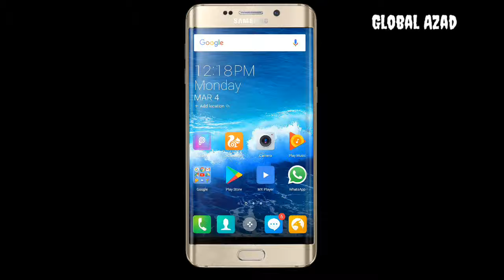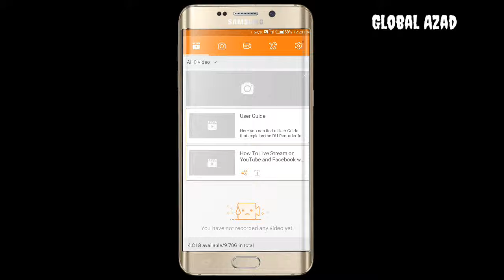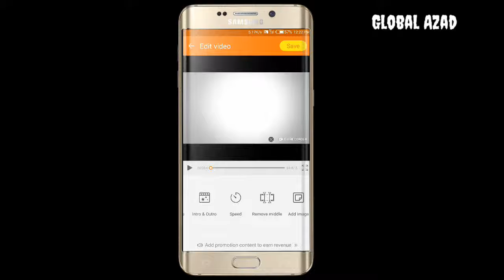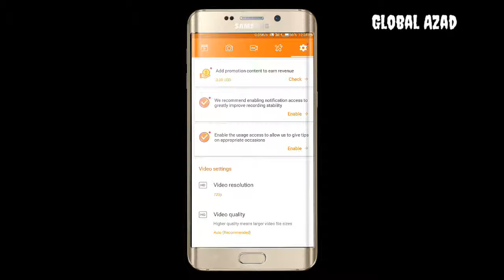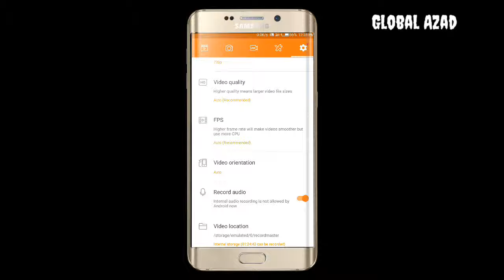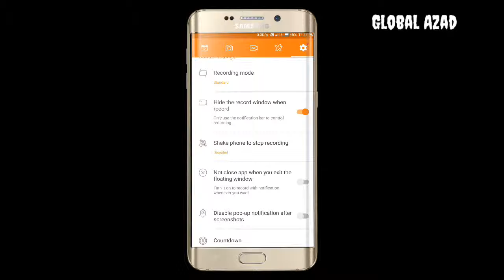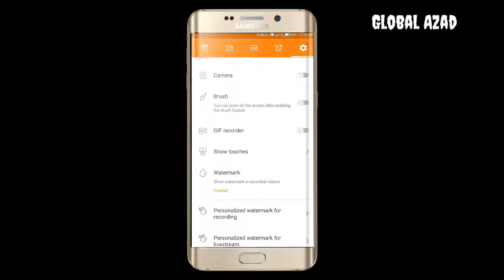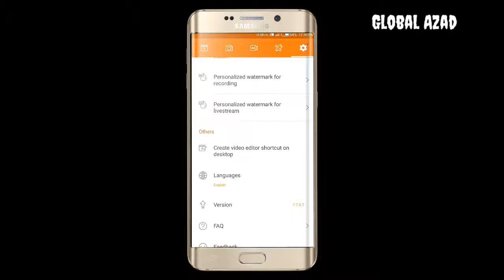How to record mobile screen by DU Recorder|Global Azad